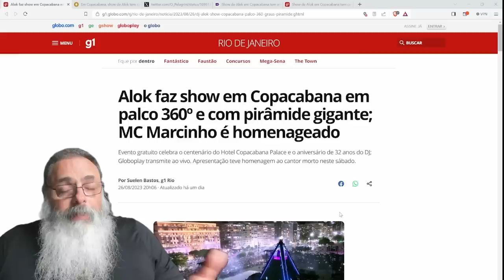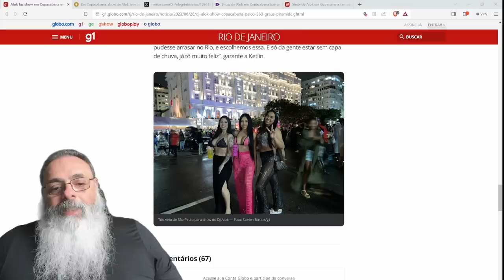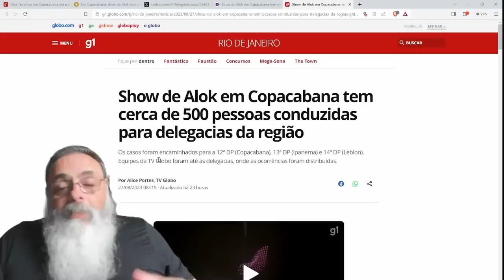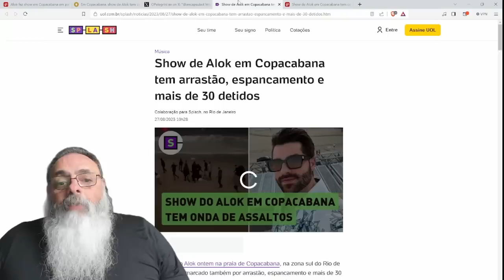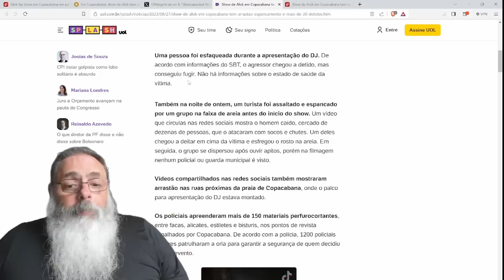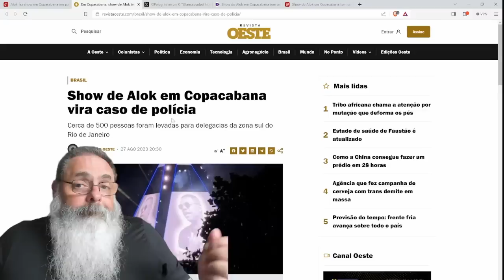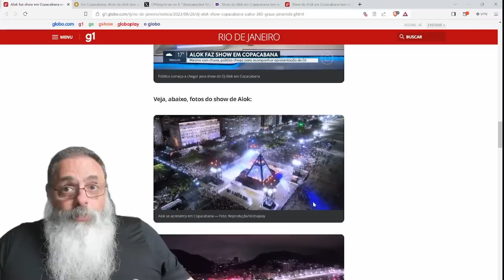SHOW do ALOK em HOMENAGEM ao COPACABANA PALACE teve mais de 500 DETIDOS por ARRASTÃO e FURTO